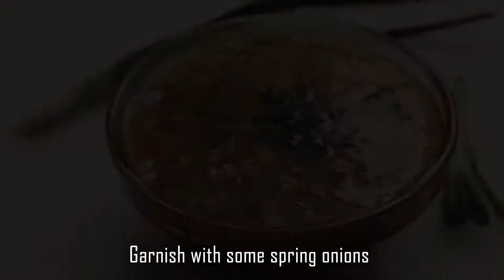Hot and Sour Soup | Veg Hot & Sour Soup | Ishwari's Kitchen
Chinese, Indo - Chinese is all time favourite street food of everyone. Even if we visit restaurants or any Chowpathy we do order something which is Indo Chinese for the appetizers or as a soup or for the main course. Similarly, to make you more closer to your favourite food, today I am going to show you how to make tasty yet all time favourite Ht and Sour Soup  at home. In this video of hot and sour soup we are going to use lots of vegetables along with the sauces and seasonings to make it more flavourful and tasty.